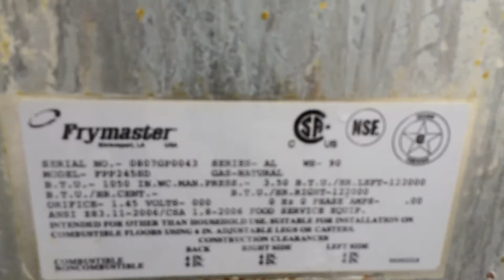Frymaster FPP245SD Double Fryer with Filter System "FOR SALE"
"FOR SALE"
Frymaster FPP245SD Double Fryer with Filter System
$5,500